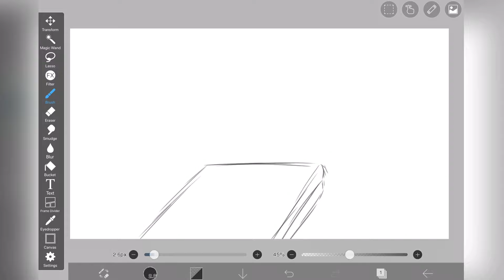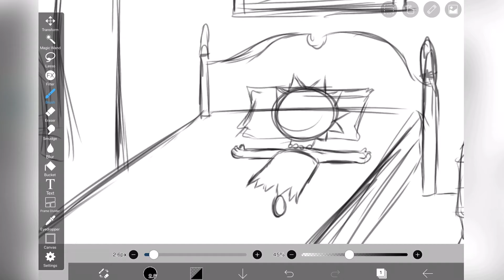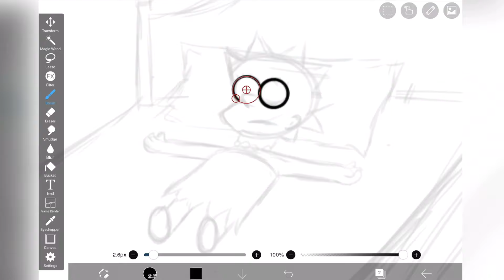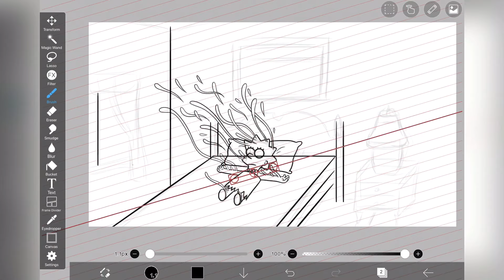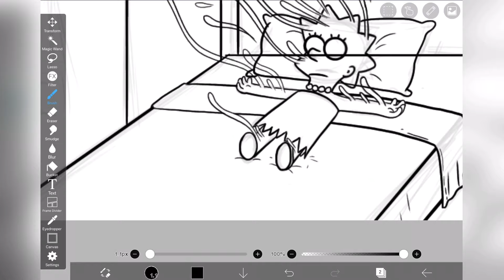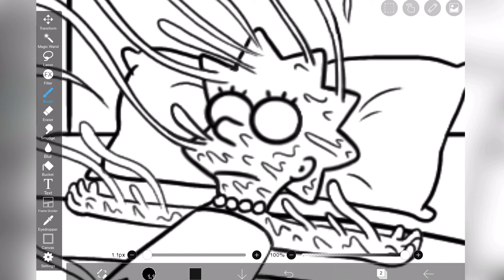Grime Art | Fun Art On IbisPaint X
inspired by Blairgoudie 💕